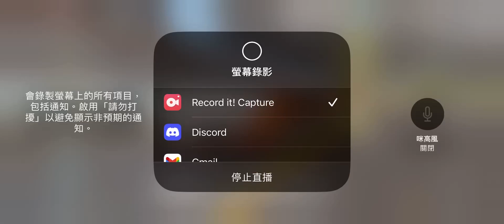Train Drive ATS: Driving 3 Limited-Express from ASAKUSA-MOTOMACHI to FUJIWARA-ONSEN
This Train Drive ATS is currently driving 3 Limited-Express train from ASAKUSA-MOTOMACHI to FUJIWARA-ONSEN. This train will stopping at YORI-MACHI and FUJIWARA-ONSEN. The journey time is about 40 minutes. I’m currently using a 6-car set of Tobu 100 Series (104F in game).

Timestamps:
0:00 淺草元町 ASAKUSA-MOTOMACHI
30:59 寄居町 YORI-MACHI
40:23 FUJIWARA-ONSEN